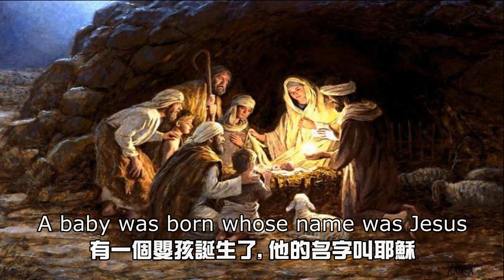Christmas Greetings 2015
From Jerusalem and Bethlehem